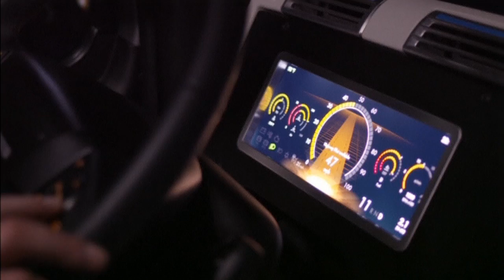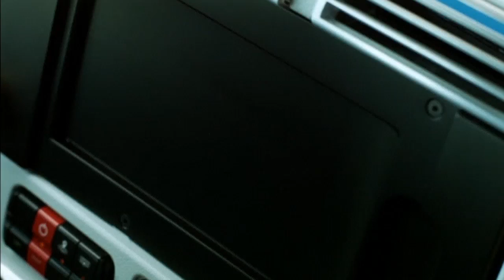Driverless trucks tested on public roads for first time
Nevada was the location, as driverless trucks were tested on public roads for the very first time anywhere in the world. Report by Joe Dibben.